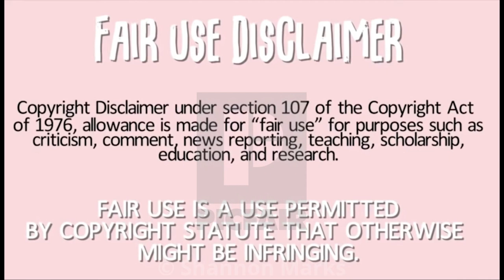I Found A Dead Rat In The Truck | Breaking Truckers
In Today’s Episode of Lockoutmen Podcast Show: Geargrindinghyena Found A Dead Rat In Her Truck